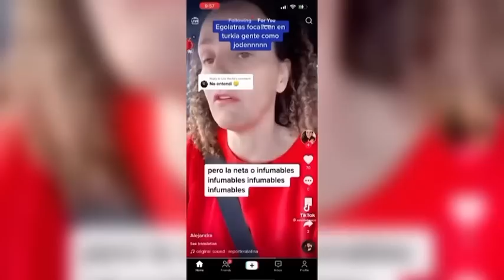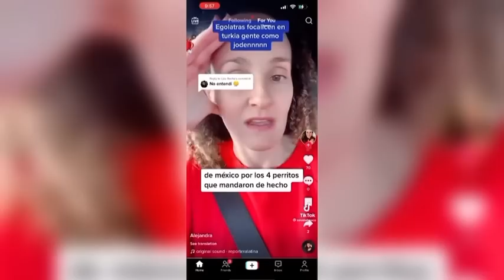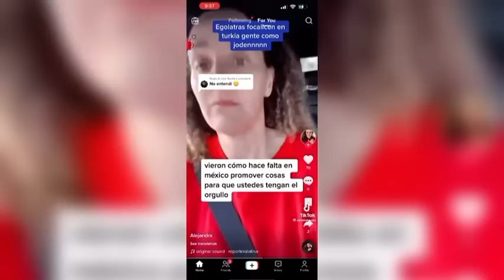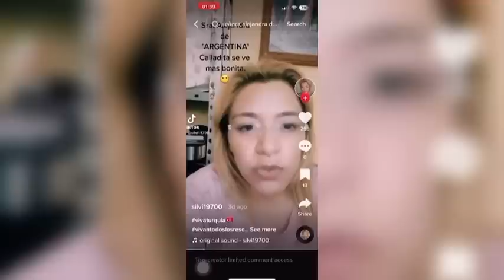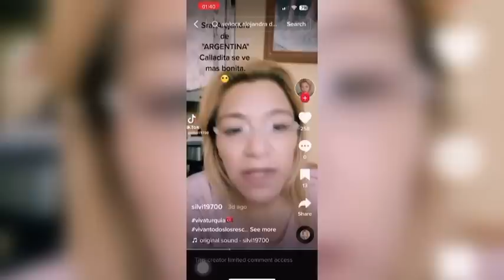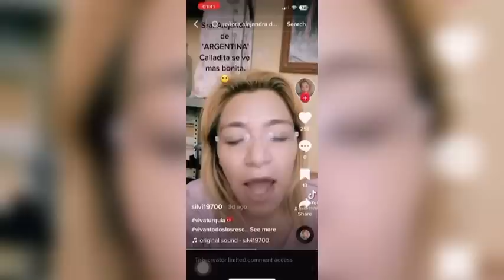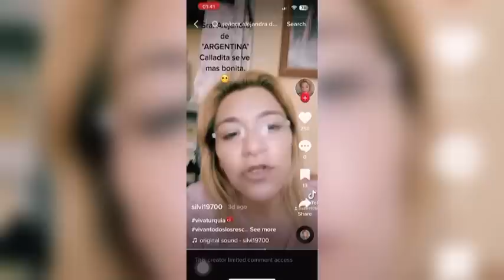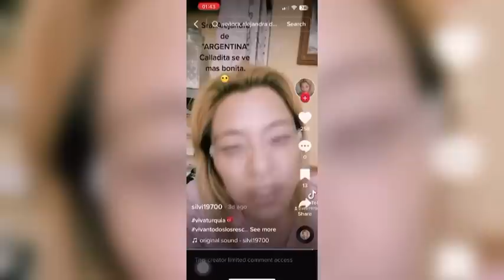🔥 Así Reaccionaron Los MEXICANOS cuando una Argentina Burlo de México 🇲🇽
★彡[ʜᴀʙɪʙɪꜱ (ʟɪɴᴅᴏꜱ ʏ Qᴜᴇʀɪᴅᴏꜱ) ᴍɪʟ ɢʀᴀᴄɪᴀꜱ ᴘᴏʀ ꜱᴜ ᴀᴍᴏʀ ʏ ᴀᴘʀᴇᴄɪᴀᴄɪÓɴ ᴘᴀʀᴀ ꜱᴜ ʜᴇʀᴍᴀɴᴏ ʜᴀʙɪʙɪ 🥰 ᴇꜱ ᴜɴ ᴄᴀɴᴀʟ ᴅᴏɴᴅᴇ ᴛʀᴀᴛᴀᴍᴏꜱ ᴅᴇ ᴇxᴘʟɪᴄᴀʀ ꜱᴏʙʀᴇ ʟᴀꜱ ᴄᴜʟᴛᴜʀᴀꜱ , ᴇɴꜱᴇÑᴀɴᴅᴏ ʏ ᴀᴘʀᴇɴᴅɪᴇɴᴅᴏ ᴄᴏꜱᴀꜱ ɴᴜᴇᴠᴀꜱ ʏ ᴄᴏᴍᴘᴀʀᴛɪᴇɴᴅᴏ ᴘᴜʀᴏ ᴀᴍᴏʀ ʏ ᴘᴀᴢ ᴄᴏɴ ᴜꜱᴛᴇᴅᴇꜱ 🥰]彡★

𝐏𝐚𝐫𝐚 𝐚𝐩𝐨𝐲𝐚𝐫 𝐬𝐮 𝐡𝐚𝐛𝐢𝐛𝐢 𝐞𝐧 𝐬𝐮 𝐩𝐫𝐨𝐲𝐞𝐜𝐭𝐨 𝐝𝐞 𝐞𝐧𝐬𝐞ñ𝐚𝐫 𝐌𝐞𝐱𝐢𝐜𝐨 𝐚 𝐭𝐨𝐝𝐨 𝐞𝐥 𝐌𝐮𝐧𝐝𝐨 𝐲 𝐫𝐨𝐦𝐩𝐞𝐫 𝐞𝐬𝐭𝐞𝐫𝐞𝐫𝐨𝐭𝐢𝐩𝐨𝐬, 𝐚𝐪𝐮𝐢 𝐥𝐞𝐬 𝐝𝐞𝐣𝐨 𝐦𝐢 𝐏𝐚𝐲𝐩à𝐥 𝐚𝐜𝐚𝐬𝐨 𝐪𝐮𝐞 𝐠𝐮𝐬𝐭𝐚𝐧 𝐚𝐩𝐨𝐲𝐚𝐫 𝐬𝐮 𝐡𝐚𝐛𝐢𝐛𝐢  (𝐍𝐨 𝐞𝐬 𝐨𝐛𝐥𝐢𝐠𝐚𝐭𝐨𝐫𝐢𝐨) ✨☺️😇

Mil Gracias por su Amor y Apoyo ♥️
Publicamos nuevos videos cada
🔥 Martes 🔥 Jueves 🔥 Sábado
Y Los En Vivos de las Sorpresas 😉

🔴 ɪɴꜱᴛᴀɢʀᴀᴍ : @ʜᴀʙɪʙɪᴍᴇxɪᴄᴀɴᴏ
🟣ꜰᴀᴄᴇʙᴏᴏᴋ : ʜᴀʙɪʙɪ ᴍᴇxɪᴄᴀɴᴏ
🔵ᴛɪᴋᴛᴏᴋ : @ʜᴀʙɪʙɪᴍᴇxɪᴄᴀɴᴏ

𝙇𝙀𝙉𝙎 𝙄𝙉𝙁𝙊𝙍𝙈𝘼𝙏𝙄𝙊𝙉
🔥 𝙈𝙖𝙞𝙣 𝙂𝙚𝙖𝙧 : 𝙄𝙥𝙝𝙤𝙣𝙚 𝙓𝙞 (128𝙂𝘽)
🔥 𝙈𝙞𝙘𝙧𝙤𝙥𝙝𝙤𝙣𝙚 : 𝘽𝙊𝙔𝘼 𝘿𝙈 200 (𝙒𝙞𝙧𝙚𝙡𝙚𝙨𝙨)
               😎 𝙍𝙚𝙨𝙩 𝙞𝙨 𝘾𝙧𝙚𝙖𝙩𝙞𝙫𝙞𝙩𝙮 😉

🥰 Las Temas que te pueden interesar 🥰

Un Norteño Mexicano, El charro Mexicano, buchón Mexicano, el Ranchero, los tigres del Norte, Los Ángeles azules, mexiacnos en eua, mexicanos viviendo en extranjero, mexicanos viviendo en Estados Unidos, mexicanos en asia, mexicanos en europa, el señor de los cielos, ramon ayala, joan sebastien, luis miguel
Argentina reaccionan a mexico, Argentinos en mexico